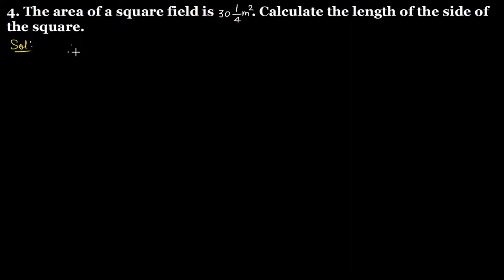Q.4 - Exercise 3.6 - Chapter 3 Squares and Square Roots - R D Sharma Class 8 Math Solutions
In this video, question no. 4 of Exercise 3.6 Chapter 3 Squares and Square Roots - R D Sharma Class 8 has been fully solved. This video is about a square field whose area is given in fractions and we are to find the side of the square field. This question is given below.

4. The are of a square field is 30 whole 1/4. Calculate the length of the side of the square.

Related Sources and Links

Please mention in the comment section, if you do not find the required playlist.